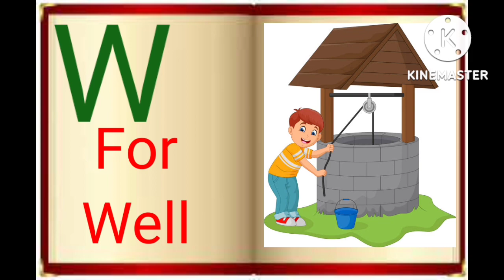ABCD In Flip Book |A For Apple | Alphabet In Flip Book For Kids | Learning Alphabet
ABCD In Flip Book |A For Apple | Alphabet In Flip Book For Kids | Learning Alphabet For Kids

ABCD Flip Book Animation Video A For Apple B For Ball

ABC Flip Book Alphabet Video Kids Learning video A For Apple Preschool Video Alphabet

Abc Learning Video Alphabet Video Kids Learning video A For Apple Preschool Alphabet Video

Flip Book Animation Video A For Apple B For Ball Abcd

abcd Flip Book Animation abc flip book Alphabet video
phonics song with a for apple Flip Book Abc Alphabet songs
Flip book Abcd Animation videos learn flip book abcd Animation song mm kidd tv
abcd flip book Animation abcd flip book Alphabet in flip book for kids animation video
learn alphabet latter
phonic sound in flip book
phonics song with a for apple in flip book
learn Alphabet with flip book
learn abcd in flip book
phonics song
kidd learning video
kids entertainment
abcd Alphabet songs
kids a b c d song
learning video for toddlers
kids english vocabulary video
kids english video
A for apple b for ball c for cat d for do
a for apple b for butterfly
abcd song for kindergartners
Abc song for Preschool
abcd song video for children
learning for kids at home
Rhymes for baby
english number song
Rhymes video
phonic song with two words sounds for children
baby video
baby song
babies learning
pre primary kids videos
kids educational video
vocabulary
stories
short english Rhymes video
shorts video
youtube shorts Alphabet video
english nursery rhymes youtube video
short channel video
baby song apple video@ChuChuTV
@learn with cute pari
@lilu tv
@A for apple tv
@kids a to z daily
@chitti tv
@chhotu tv
@kids knowledge